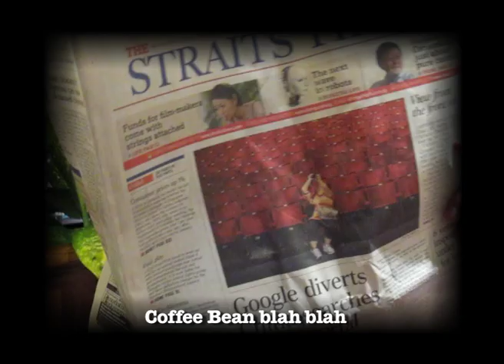Coffee Bean Ga Ga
TV commercial done for a Marketing Communication in Advertising and Promotion.